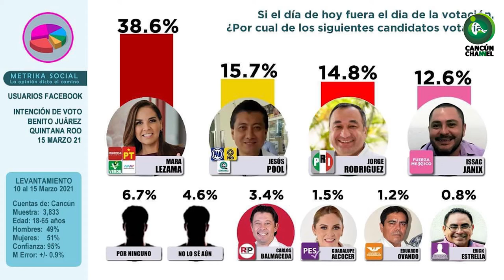PROMETE ISSAC JANIX UNA CAMPAÑA AGRESIVA